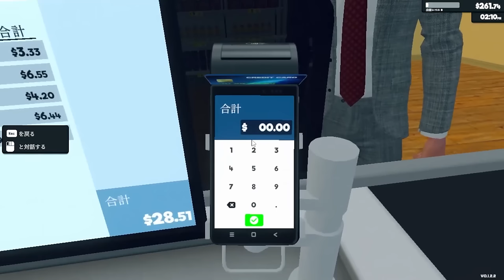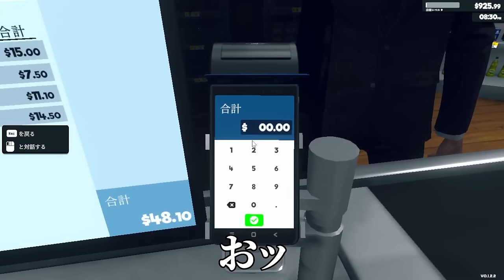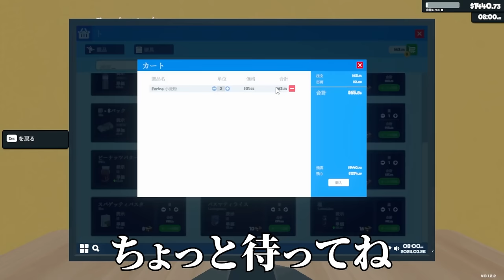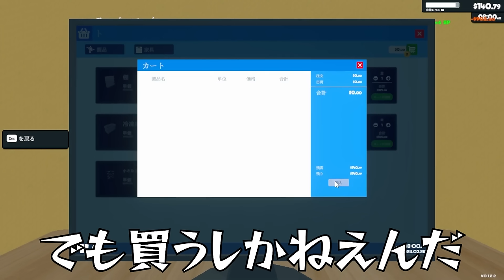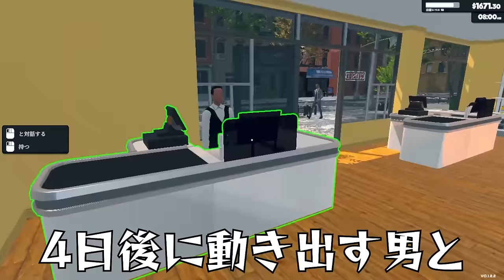もっと声出せえええ！バイトを熱心に教育したら仕事を奪われたキヨっちゃん｜Supermarket Simulator【キヨ切り抜き】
いつも当チャンネルの動画をご覧いただき、ありがとうございます。

キヨさんの切り抜きと文字起こしを作っています。
ご本人の各SNSのフォローを是非お願いします！

エンディング曲：おどれグロッケンシュピール byしゃろう